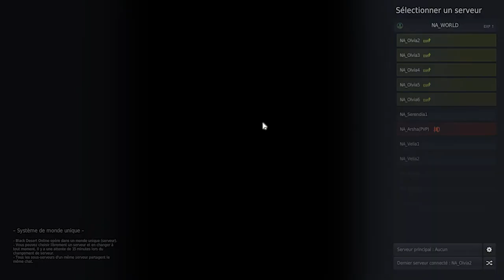éssais de jeu - black desert online/vidéo 16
une nouvelle aventure avec un jeu mmorpg dont le personage que j'ai choisi est shai qui est un tout nouveau personnage du jeu.